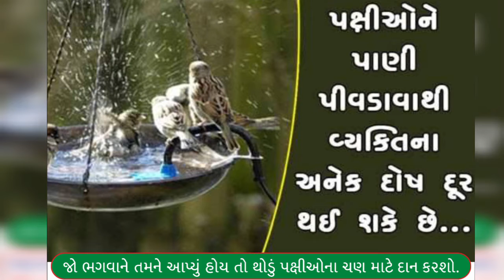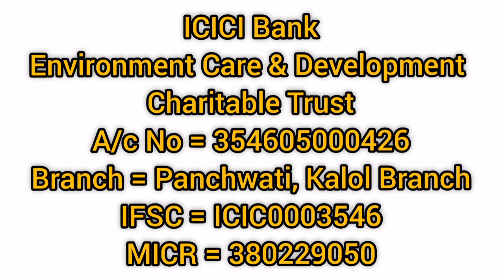Oxygen Park Chhatral 01 EcDc Trust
🙏  પ્રકૃતિ - સંસ્કૃત સંવર્ધન પાર્ક  🙏

🌳🌴 ઓક્સિજન પાર્ક 🌴🌳

🦚🦜 પક્ષી ઘર પાર્ક 🦜🦚

નું નિર્માણ કરવામાં આવ્યું છે જેમાં દેશી કુળના અને પક્ષીઓના ખોરાકના ફળાઉ વૃક્ષો નું વાવેતર કરવામાં આવશે અને સાથે સાથે સમાજના લોકોને દવા - ચિકિત્સા માટે ઉપયોગી એવા આયુર્વેદિક રોપાઓનું પણ વાવેતર કરવામાં આવશે જેથી.

આ કાર્યને સફળ બનાવી ને સમાજને એક સારો ઉમદા સંદેશ આપીએ.

આ કાર્ય કોઈ વ્યક્તિ કે સંસ્થાનું નથી સમસ્ત માનવ કલ્યાણ માટે છે જેથી દરેક લોકોએ આ કાર્યમાં સહયોગી અને સહભાગી થવા માટે અમારી વિનંતી.

સ્થળ = ઓક્સિજન પાર્ક - પક્ષી ઘર પાર્ક

શ્રેય એજ્યુકેશન ટ્રસ્ટ સ્કૂલની આગળ

રુદ્રમ પાર્ટી પ્લોટ ની બાજુમાં,
મોન્ટુ આઇસ ફેક્ટરીની પાછળ,
અમરીત હોટલ ની સામે,
કલોલ થી છત્રાલ હાઈવે રોડ,
પ્રતાપપુરા રોડ
મુ. છત્રાલ

🌳🦜🙏【પર્યાવરણ બચાવો】🙏🦜🌳
આપણા પરિવાર માટે દુનિયા ની મોંઘાં માં મોંઘી વસ્તુઓ ખરીદી શકાય પરંતુ શુધ્ધ હવા માટે તો આપણે આપણી પૃથ્વી ને પ્રદુષણ થી બચાવવી પડશે તેથી એન કેન પ્રકારે આપણી આવનારી પેઢી માટે મદદરૂપ થઇ ને પર્યાવરણ ને બચાવવા માટે એક પ્રયાસ કરીએ. વૃક્ષો વાવો જીવન બચાવો.

Environment Care & Development Charitable Trust

[1] ( 10 करोड़ बरगद के पेड़ लगाने का महाभियान )

[2]  ( गौरैया बचाओ अभियान )

ICICI Bank
Name = Environment Care & Development Charitable Trust
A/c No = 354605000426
Branch = Panchwati, Kalol Branch
IFSC = ICIC0003546
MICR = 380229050